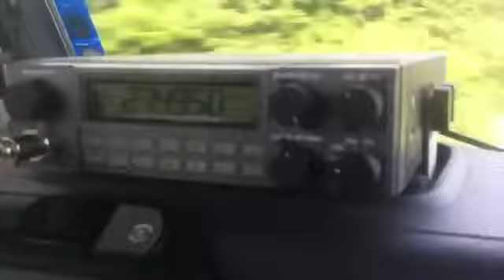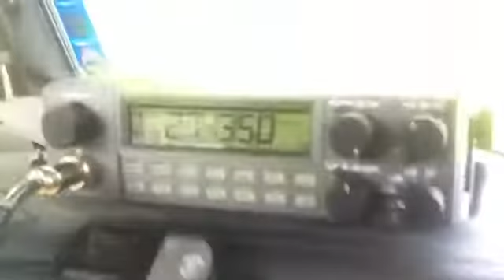Roy in Corsica Sam in the truck